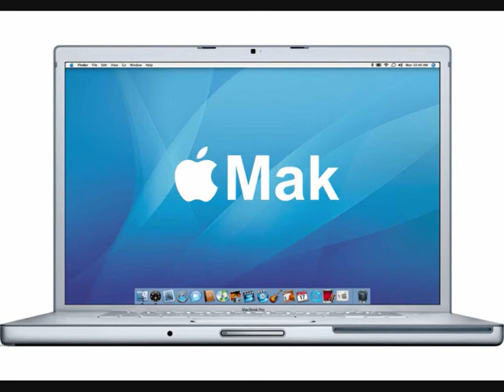Mac vs PC: FiGS Camp Flashback